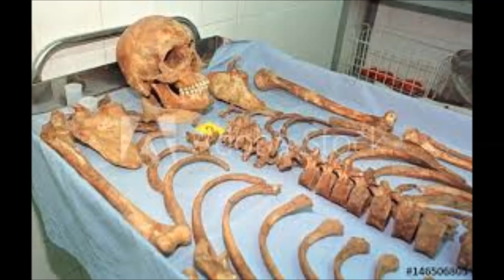CHE GUVERA IN HEARTS | CUBAN REVOLUTION | TAMIL | JS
One inspiring story everyone must know CHE GUVERA  the name of motivation for everyone revolting for their rights.Lets know a little more about him in this video.